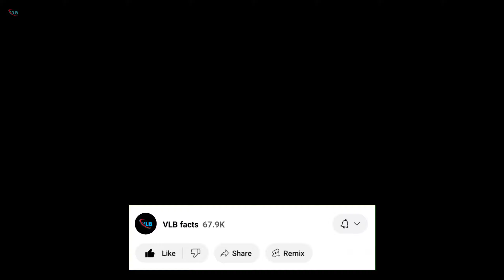अरे भाई ये किसके बच्चे हैं 😂 Most Funny Indian kids 🤣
in your queries
Fact zone tv
Most Funny Indian kids
amusing children
best memes
childern funny video
funny baby
funny kids
funny video
india most funny video
laughter therapy benefits
madiba comedy
most viral videos
mot funny childs
osthir bangali
unusual memes
vlb facts
watching folix
baccho ke gajab karname
baccho ki funny videos